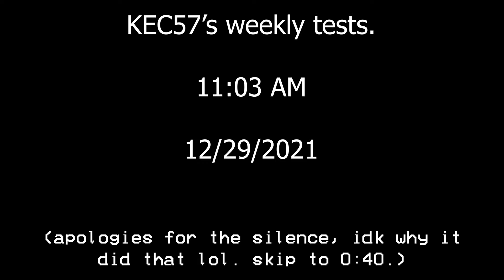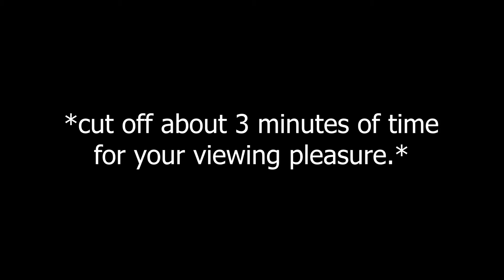EAS Capture #19-20 - Final RWTs of the year.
Last RWTs this year on KEC57/WWF67. This time a little differently. I used the AUX port on my Sangean CL-100 because I wanted to try to get a direct audio capture. It worked!! Have a good new year!